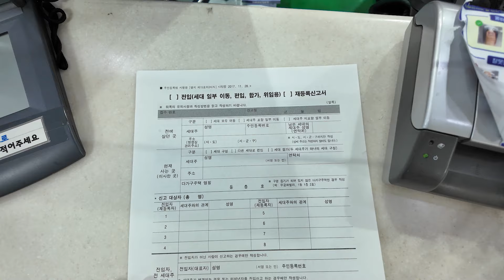전세사기? 전입신고?? 확정일자???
그리고, 전월세 사기! 불안하시죠?
이럴 땐 「1인가구 전월세 안심계약 도움서비스」라는게 있데요.
전월세 계약과정에 대해 상담해주고, 집보기 동행 서비스를 제공합니다.

성북구청 블로그에  ‘전세사기’ 검색하시고 많이 이용하세요~!

서울1인가구 포털(1인가구 전월세 안심계약 도움서비스 신청)